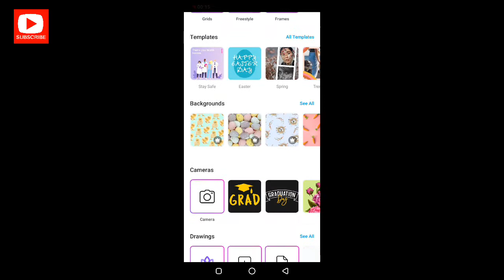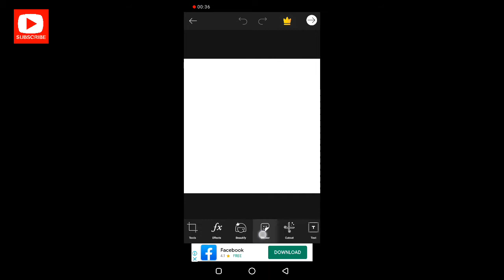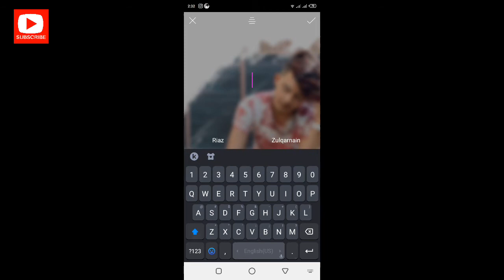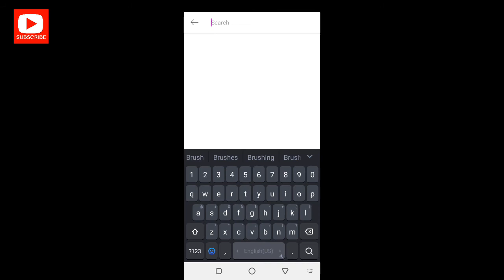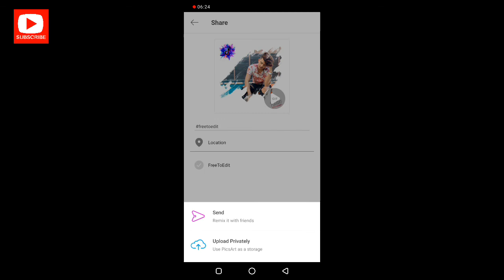Picsart Splash Effect Photo Editing Tutorial In Hindi| How To Edit Photo On Mobile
Hi Friends Bunny's here...
In this video i am gonna show you how to make splash effect photo in Picsart..
Guys is video mn main apko sikhaun ga kesy kisi b photo py Splash Effect lagaty hn..